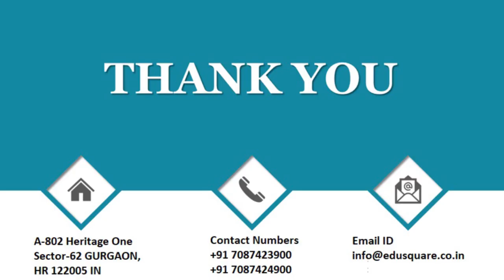Q ID 31871 Class 10 Chem Ch P Block